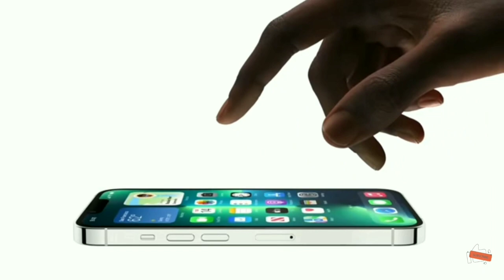iPhone 13 pro